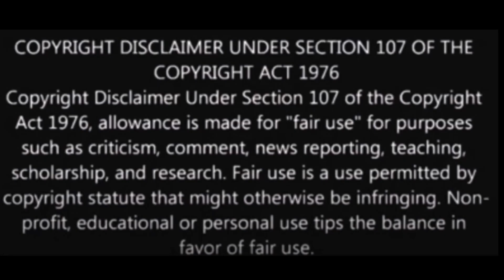Eddie Cochran ''Somethin' Else'' less reverb mix...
master version with less reverbs.